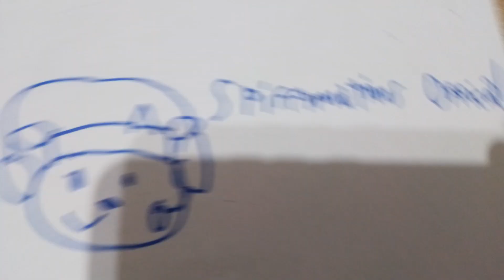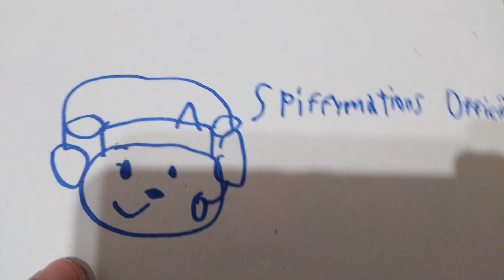Tolee & Rintoo's Biggest ever farthest wins ( Gift for @MateoLaLocomotoraYCorredor14 )